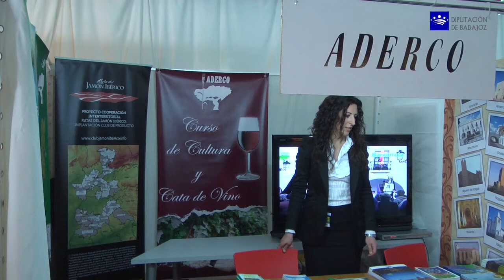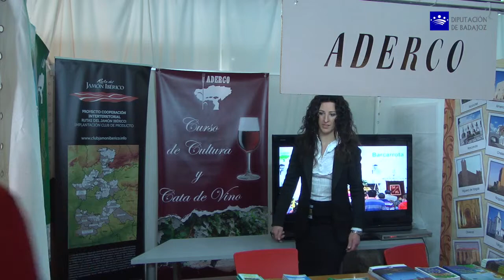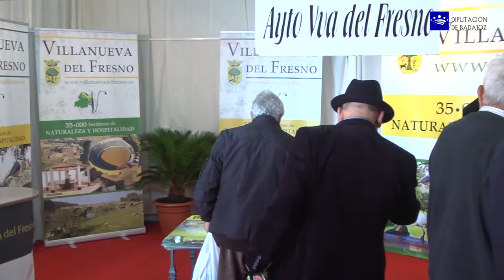Valentín Cortés, Presidente, en la inauguración de las VIII Jornadas Transfronterizas del Gurumelo.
El Presidente de la Diputación de Badajoz, Valentín Cortés, asistió el pasado sábado a la inauguración de las VIII Jornadas Transfronterizas del Gurumelo, celebradas el pasado fin de semana, 29 y 30 de marzo en la localidad de Villanueva del Fresno.